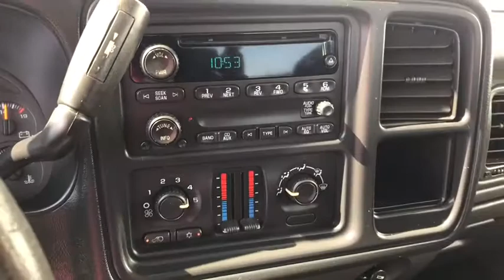2007 Chevrolet Silverado_1500_Classic Worthington, Columbus, Westerville, Powell, Delaware T71341A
Used 2007 Chevrolet Silverado_1500_Classic available in Worthington, Ohio at Jack Maxton. Servicing the Columbus, Westerville, Powell, Delaware area.
2007 Chevrolet Silverado_1500_Classic Work Truck - Stock#: T71341A - VIN#: 1GCEC19X37Z163864

Jack Maxton
700 E. Dublin-Granville Road

GVWR  6200 LBS.  (2812 KG), REAR AXLE  3.23 RATIO  (STD), TRANSMISSION  4-SPEED AUTOMATIC  ELECTRONICALLY CONTROLLED WITH OVERDRIVE AND TOW/HAUL MODE  (STD), WORK TRUCK PREFERRED EQUIPMENT GROUP  Includes Standard Equipment, SEATS  FRONT 40/20/40 SPLIT-BENCH  3-PASSENGER DRIVER AND FRONT PASSENGER MANUAL RECLINING WITH OUTBOARD HEAD RESTRAINTS  (STD), AUDIO SYSTEM  AM/FM STEREO WITH CD PLAYER   seek-and-scan  digital clock  auto-tone control  Radio Data System (RDS) and speed-compensated volume, SEATS  FRONT 40/20/40 SPLIT-BENCH  3-PASSENGER  DRIVER AND FRONT PASSENGER MANUAL RECLINING   center fold-down armrest with storage  adjustable outboard head restraints and storage pockets on Extended and Crew Cab models, SUSPENSION PACKAGE  SOLID SMOOTH RIDE   includes 35mm piston twin tube shocks (STD), ENGINE  VORTEC 4.3L V6 MFI  (195 hp [145.4 kW] @ 4600 rpm  260 lb-ft of torque [351.0 N-m] @ 2800 rpm) (STD), SEAT TRIM  CLOTH, PAINT  SOLID  (STD), TIRES  P245/70R17 ALL-SEASON  BLACKWALL  (STD), Rear Wheel Drive, Tow Hooks, Tires - Front All-Season, Tires - Rear All-Season, Conventional Spare Tire, Steel Wheels, Power Steering, ABS, Front Disc/Rear Drum Brakes, Automatic Headlights, Daytime Running Lights, Intermittent Wipers, Vinyl Seats, Split Bench Seat, Adjustable Steering Wheel, Engine Immobilizer, Multi-Zone A/C, AM/FM Stereo, Power Outlet, Passenger Vanity Mirror, Front Reading Lamps, Driver Air Bag, Passenger Air Bag, Passenger Air Bag Sensor